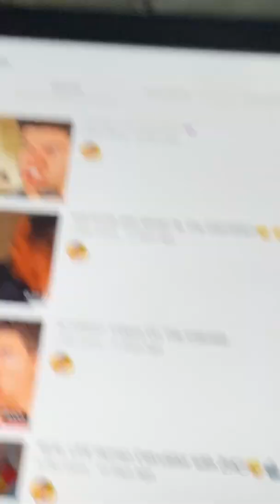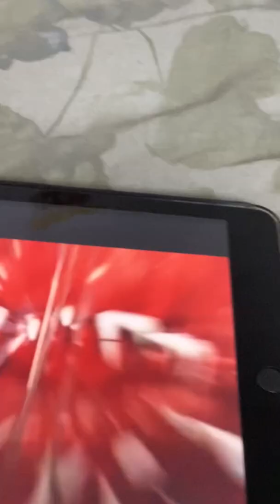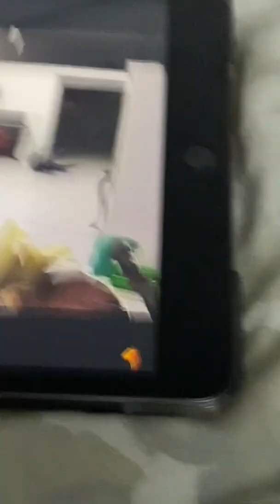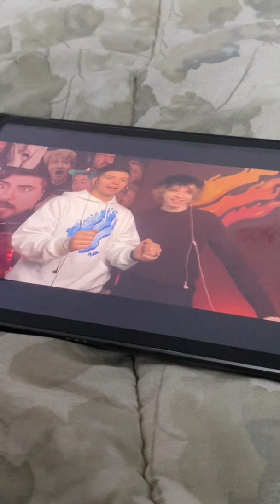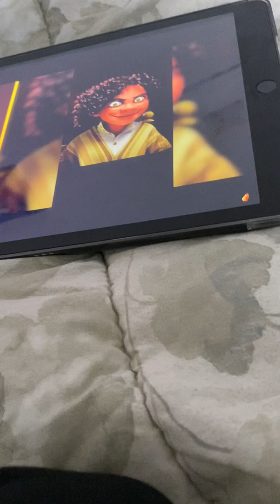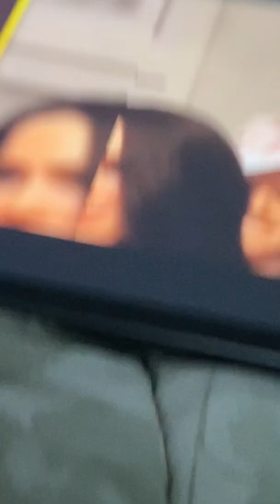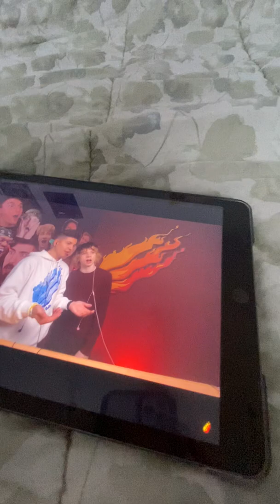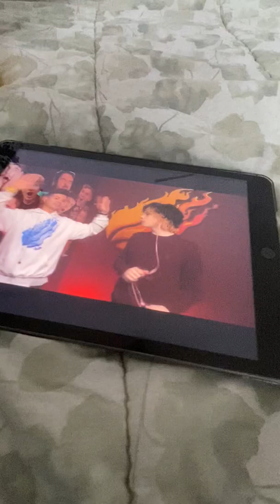Sonic And Baby Tails React To SCARIEST Videos On The Internet PrestonReacts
Sonic And Baby Tails React To SCARIEST Videos On The Internet PrestonReacts with Sonic and Baby Tails 👊

AND OTHER STORES!